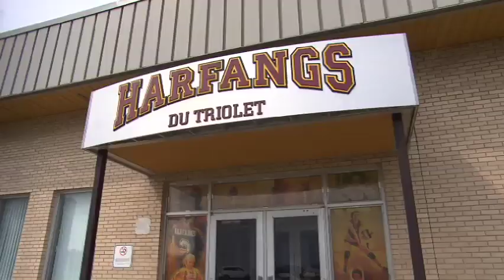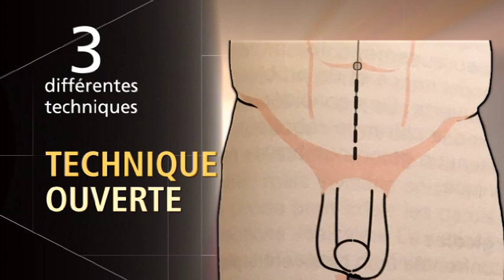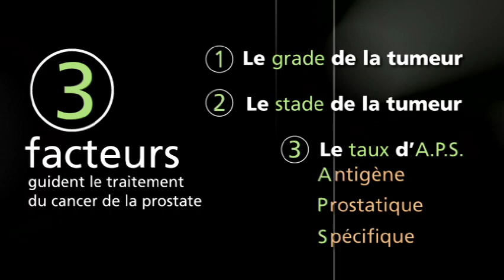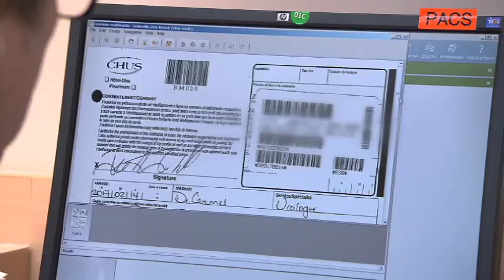Cancer de la prostate : des traitements pointus pour les hommes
Cancer,  un mot qui fait peur. Cancer de la prostate; un sujet encore tabou. Au Canada, un homme sur sept risque de développer un cancer de la prostate. Il s’agit du cancer le plus fréquemment diagnostiqué chez les hommes et est en constante augmentation. Découvrez quelles sont les options de traitements pour ce type de cancer à travers l’histoire de deux hommes de la région.